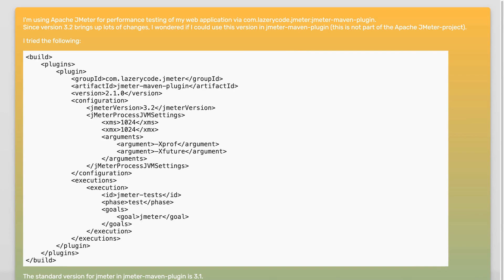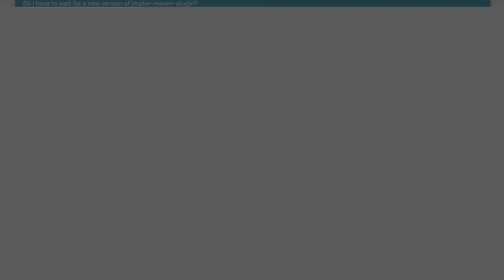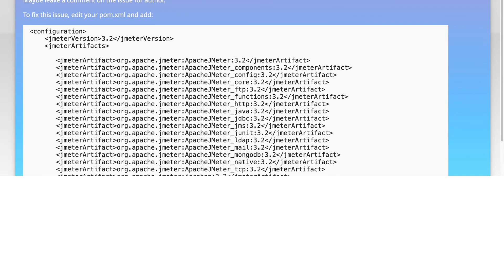How to use jmeter 3.2 with jmeter-maven-plugin?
java: How to use jmeter 3.2 with jmeter-maven-plugin?

Related to: java, maven, jmeter, jmeter-maven-plugin